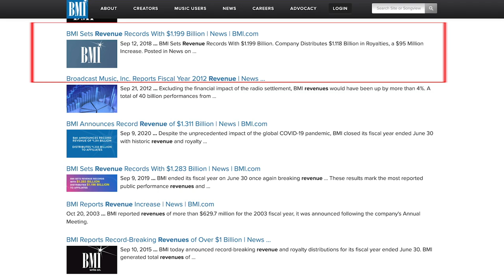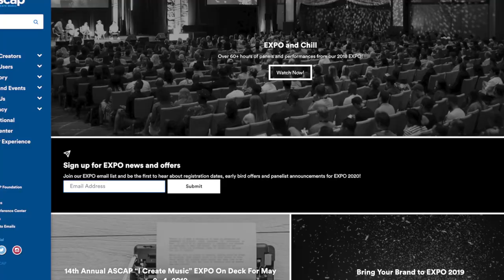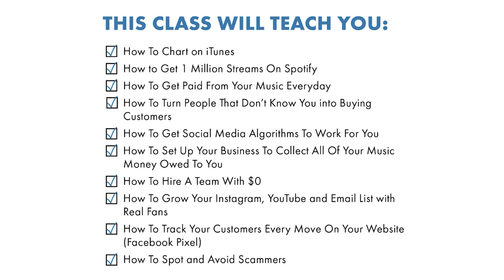Music Marketing Expert Exposes: BMI vs. ASCAP vs. SESAC